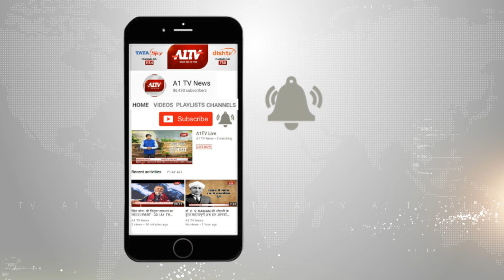मुजफ्फरनगर ,यूपी: लोकसभा चुनाव को लेकर पुलिस ने की तैयारियां